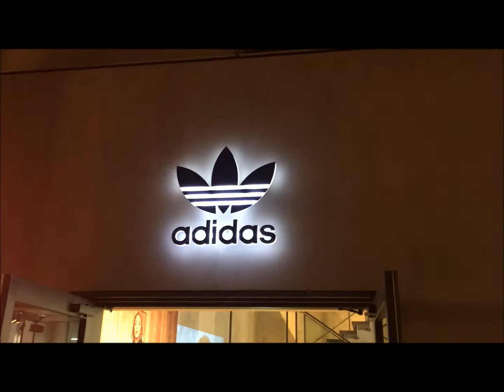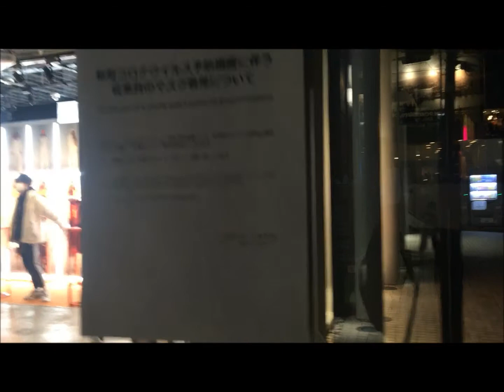LowriderBicycle ローライダー自転車 ビヨンセ adidas × IVY Park アディダス Beyonce アイビーパーク ローチャリ CUSTOMBIKE カスタム クルーズTV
Lowrider Bicycle ビヨンセ Hydraulics クルーズ ローライダー カスタム 自転車 SCHWINN bikesクルーズTV！

adidas × IVY Park アディダス ビヨンセ Beyonce LowriderBicycle アイビーパーク ローチャリ ローライダー CUSTOMBIKE カスタム 自転車 クルーズ

アディダス アイビーパーク の日本イベントにクルーズのローチャリを展示していただきました。

今回は、ビヨンセの乗るローライダーに合わせて、製作させていただきました。

リクエストをいただければ、ローチャリ動画を掲載するので、コメントお待ちしています。